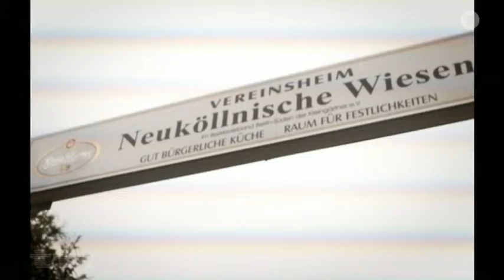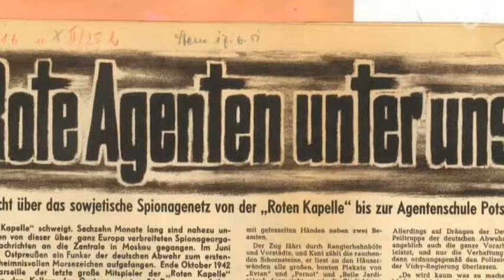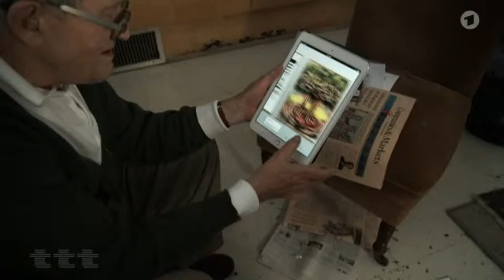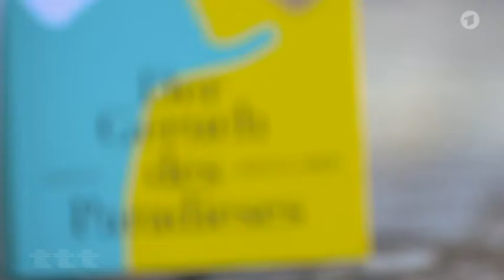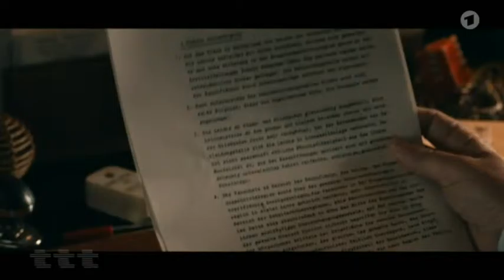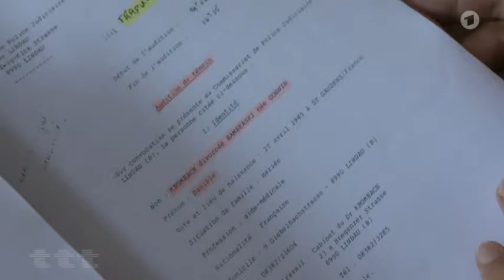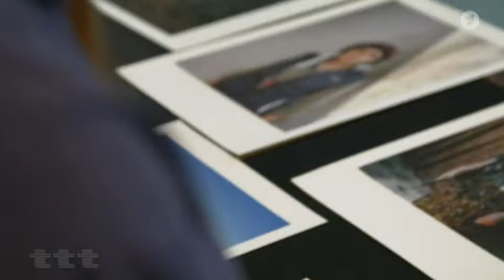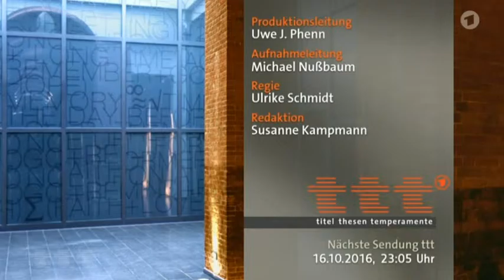18:00 Rechtsbeugung: Versagen der deutschen Justiz – Der Fall Kalinka im Kino (09.10.2016 ttt)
titel thesen temperamente mit Max Moor:
0:05 Der BND in Pullach – Agentenkrieg in Deutschland
Fünf Jahre erforschte eine Unabhängige Kommission die Geschichte der Organisation Gehlen und des BND von 1945 bis 1968. Die jetzt erschienenen ersten vier Bände zeigen, mit welchen Mitteln sich West- und Ost-Geheimdienst bekämpften.

7:00 Big, bigger, Hockney
Pionier der Pop Art und Chronist des coolen Californian Way of Life: David Hockney ist einer der wichtigsten Künstler unserer Zeit. Jetzt blickt er auf sechs Jahrzehnte seines Schaffens zurück – in der Monumentalmonografie "A Bigger Book".

12:29 Elif Shafak ist eine der meistgelesenen Autorinnen der Türkei. Ihre Bücher wurden in über 30 Ländern veröffentlicht. Jetzt erscheint ihr neuer Roman, eine hochaktuelle Geschichte über Identität, Religion, Politik und die Türkei.

18:00 Filmszene aus "Der Fall Kalinka – Im Namen meiner Tochter"
Der Fall Kalinka hat jahrzehntelang die Justiz und die Medien beschäftigt. Für den Vater wird der ungeklärte Tod der 14-Jährigen zur Obsession. Er kämpft dafür, den Stiefvater vor Gericht zu stellen, und nimmt das Recht selbst in die Hand.

23:41 Poetisch, politisch, feministisch – Sonja Hamad porträtiert kurdische Kämpferinnen
Junge Frauen in Tarnanzügen mit Kalaschnikows und Kopftuch: Die Fotografin Sonja Hamad porträtiert junge Kurdinnen, die in Syrien und dem Irak gegen den IS und für die eigenen Rechte kämpfen.